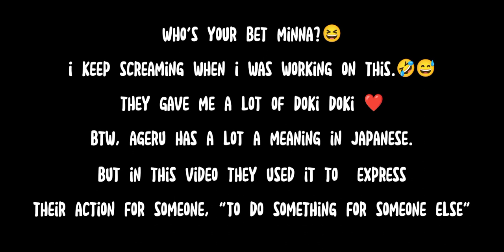ENG | "A-GE-RU" - Who nailed it? Hanae-san? Umehara-san? Or Saito-san? | SQP Ver. SolidS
SQP Ver. Solids concert/live performance

Eguchi Takuya - 江口拓也
Hanae Natsuki - 花江夏樹
Saito Soma - 斉藤壮馬
Umehara Yuuichirou - 梅原裕一郎